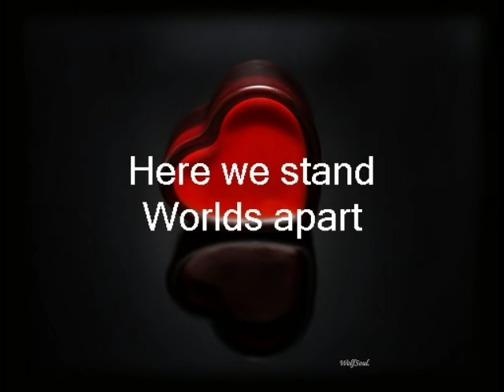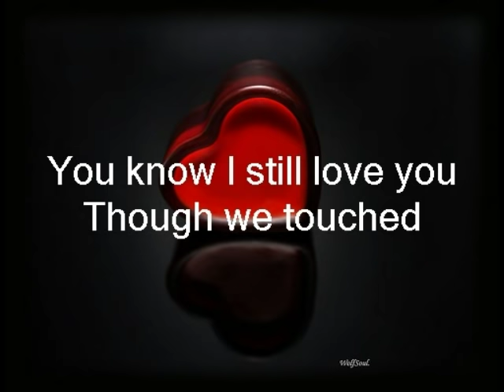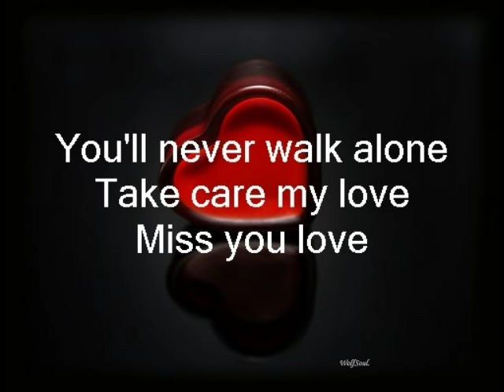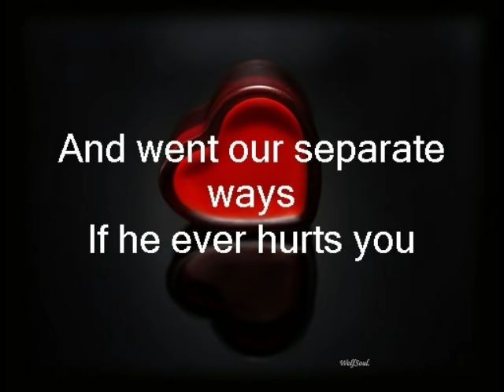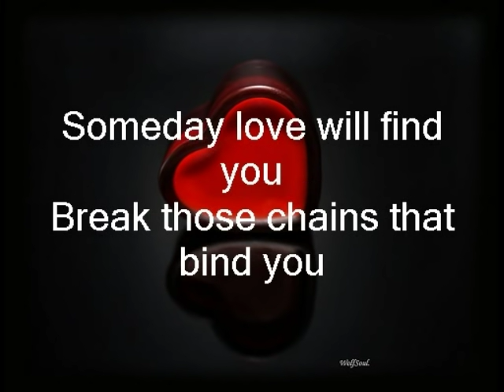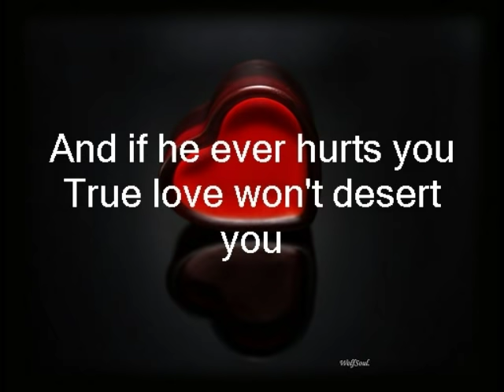Journey ~ Separate Ways(Worlds Apart) w/ Lyrics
Separate Ways also known as Worlds Apart by Journey with lyrics.

I do not own this. I got the background pictures off of Google along with the lyrics. I made this video out of complete boredom.